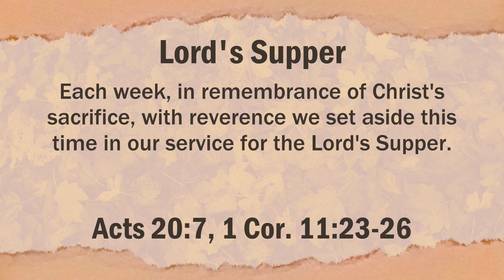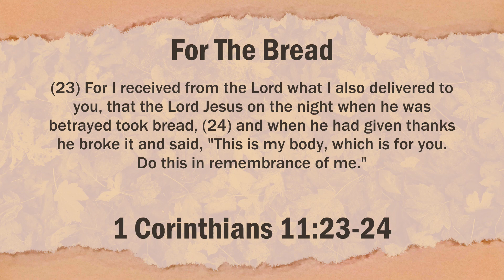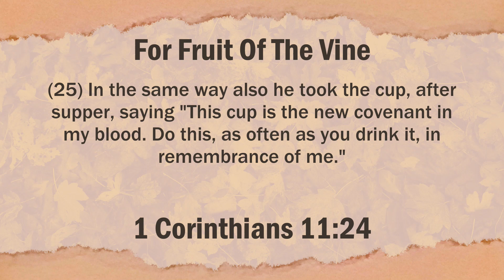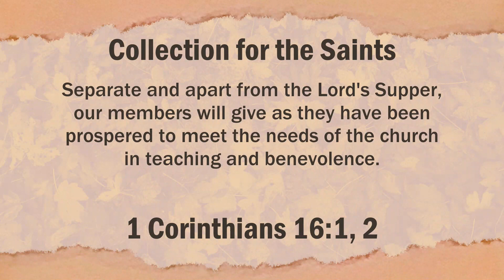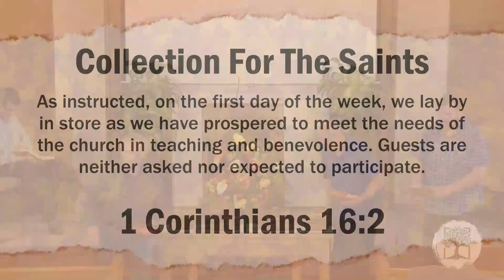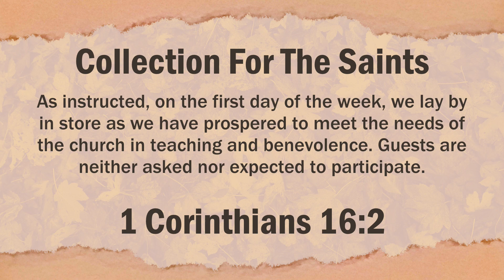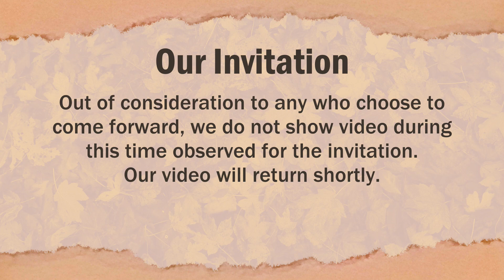Home Sweet Home | June 11, 2023 | Morning Service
Lesson Title: Home Sweet Home
Lesson Start: